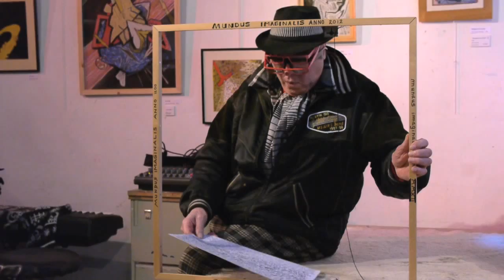Een middag met Peer Mascini, Ralph Wingens & Jim van der Woude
Een gezellige, kunstzinnige zondagmiddag in december met ondermeer unieke optredens van de 3 vrienden. 18/12/2011.
(camera 2x Lumix GH2 met Voigtlaender 25mm F 0.95 en 7-14mm F 4)